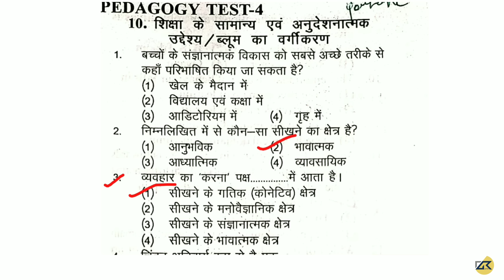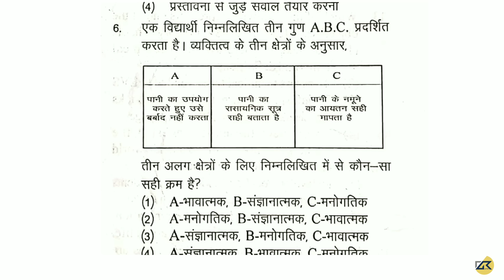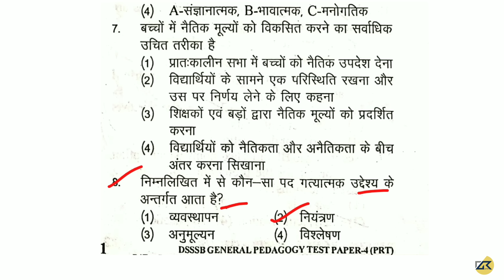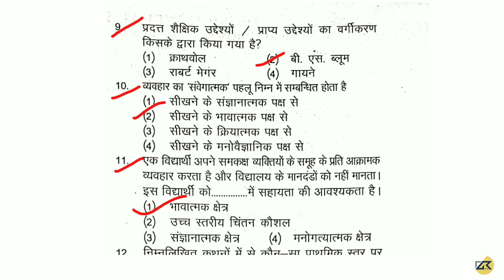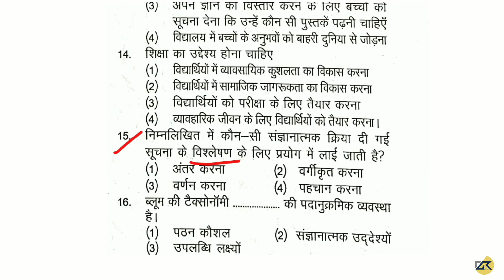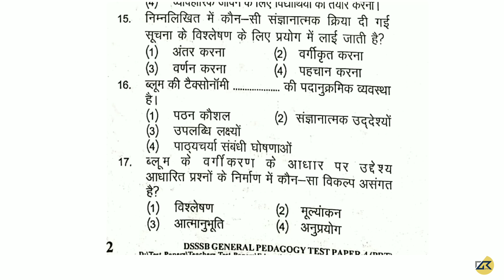BS Bloom taxonomy most important question in MCQ Series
भारत के प्रमुख नदी बंद